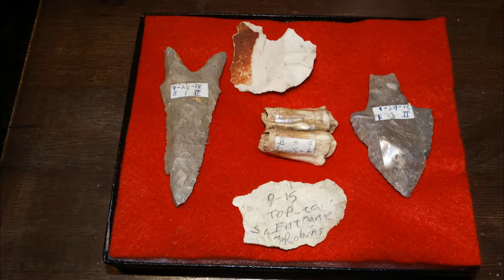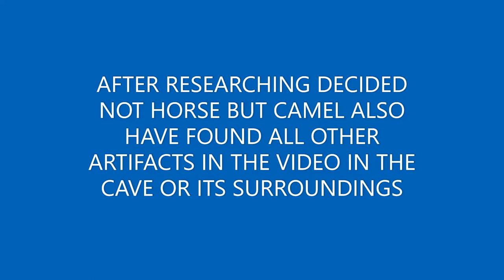PREHISTORIC FOSSILIZED CAMEL TEETH FOUND IN MISSOURI NATIVE AMERICAN DIG SITE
WHILE DIGGING WITH MY GRANDSON IN MY DIG SITE TO HELP WATER FLOW THAT COMES OUT OF THE CAVE  WE WERE IN THE BACK AREA DIGGING A CHANNEL FOR THE WATER TO FLOW IN AND UNCOVERED THE LARGE TEETH  ALL THE OTHER ARTIFACTS WERE DUG UP DURING A TEST HOLE DIG IN 2015  I THOUGHT BECAUSE THE SIZE THEY WERE HORSE BUT AFTER CHECKING AND MATCHING THEM UP WITH OTHERS ONLINE I BELIEVE THEM TO BE CAMEL DUE TO NO STYLID  THE OTHER TEETH ARE A MORE RECENT BISON TEETH AND ARE SMALLER THAN THESE I WAS STUNNED TO FIND OUT THEY COULD BE 20000 YEARS OR EVEN OLDER  JUST AN AWESOME FIND  THIS SITE NEVER SEEMS TO STOP AMAZING  ME